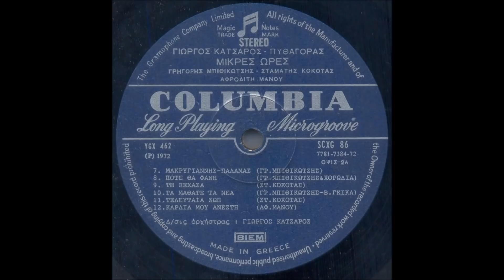Γιώργος Κατσαρός - Μικρές Ώρες - 1972 - Μπιθικώτσης - Κόκοτας - Μάνου - Όλος ο δίσκος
Άλλος ένας ξεχασμένος δίσκος του Γιώργου Κατσαρού,της κατηγορίας"Τσιμεντένια πρόσωπα"... Πολύ ωραία λαϊκά - έντεχνα τραγούδια που δυστυχώς δεν τα πολυσυναντας σε ψηφιακές συλλογές του Σερ ή του Σταμάτη Κόκοτα,τι να λέμε τωρα για την Αφροδίτη Μάνου που στο εξώφυλλο δεν αναφέρεται καν το όνομα της,μόνο στο οπισθόφυλλο κι από φωτογραφία τίποτα...Ξεχωρίζω το τραγούδι : "Τα ναυάγια της ζωής"...Οι στίχοι του εξαίρετου Πυθαγόρα Παπασταματίου...

Τα τραγούδια:

A1 –Γρ. Μπιθικώτσης* Έσβυσε Το Κερί Μαρία
A2 –Στ. Κόκοτας* Θυμήσου Και Μένα
A3 –Γρ. Μπιθικώτσης* Δεκανέα - Δεκανέα
A4 –Αφ. Μάνου* Γιατί Ανοίξαμε Πανιά
A5 –Γρ. Μπιθικώτσης* Τα Ναυάγια Της Ζωής   11:35
A6 –Στ. Κόκοτας* Το Συμφέρον Σου
B1 –Γρ. Μπιθικώτσης* Μακρυγιάννης - Παλαμάς
B2 –Γρ. Μπιθικώτσης* Και Χορωδία* Πότε Θα φανεί 20:50
B3 –Στ. Κόκοτας* Την Ξέχασα
B4 –Γρ. Μπιθικώτσης* - Β. Γκίκα* Τα Μάθατε Τα Νέα
B5 –Στ. Κόκοτας* Τελευταία Ζωή
B6 –Αφ. Μάνου* Καρδιά Μου Ανέστη